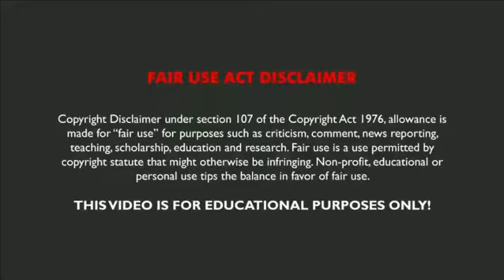கவுண்டர் - கொங்கு நாடு